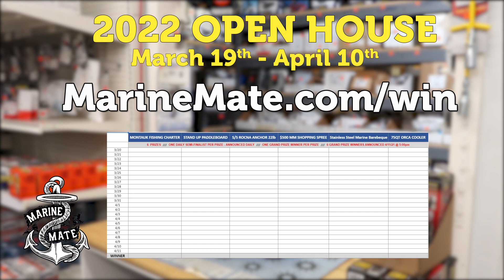Marine Mate's Spring Open House Sale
For 2022 Marine Mate is extending their
annual open house event
From March 19th to April 1th

Over 3 weeks of big savings just in time for the boating season!

Bottom paint from $69.99 per gal (after rebate)
Save big on engine parts, outboard oil, fuel stabilizer, cleaner & waxes & More!
you name it and it’s on sale!